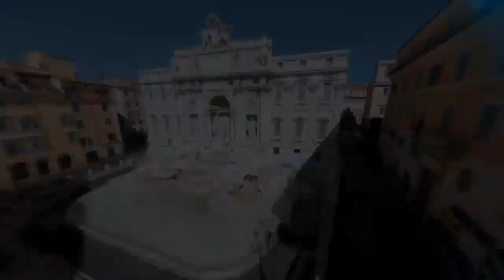Mükemmel tasarımı ile GÖZ BUNLARI KİM KONTROL EDİYOR?